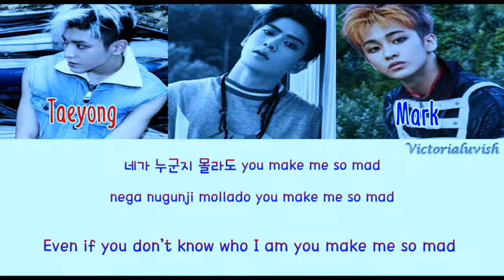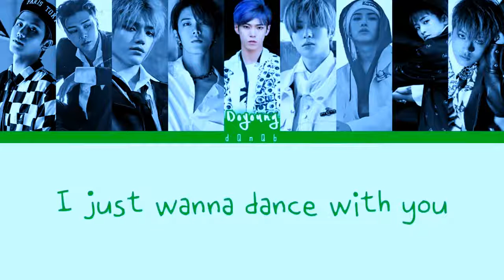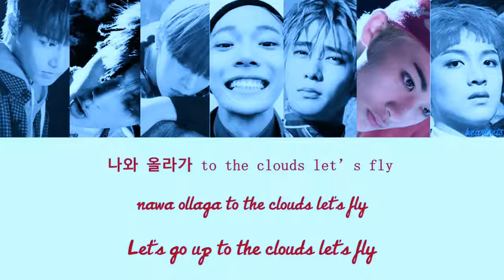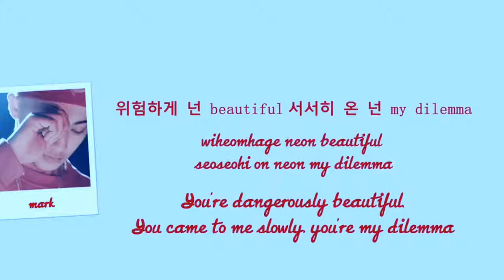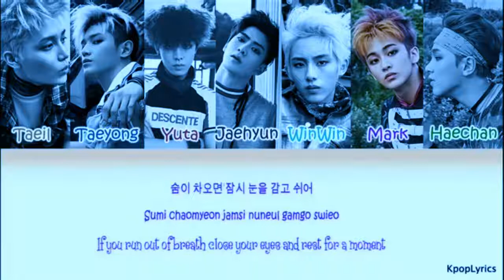Mark Lee All rap parts In NCT combined (U 127 Dream)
Fiery rap by mark.best Rapper and most talented Rapper of Sm ♥♥♥